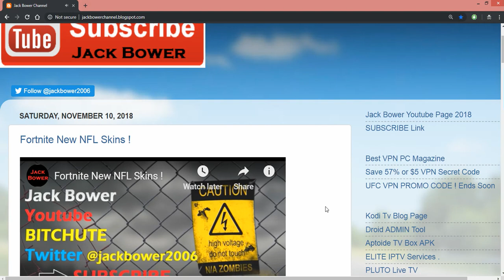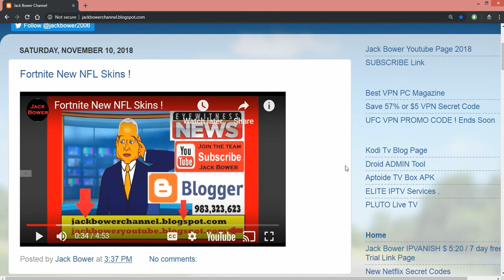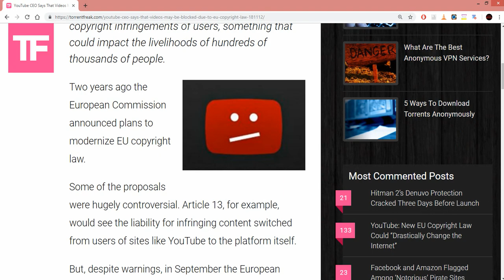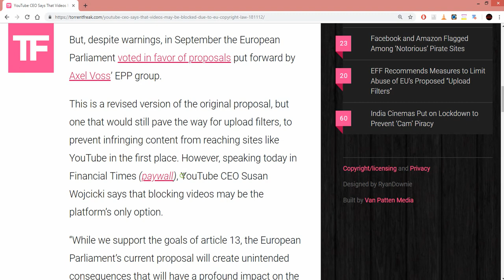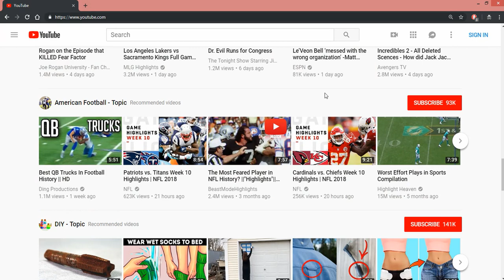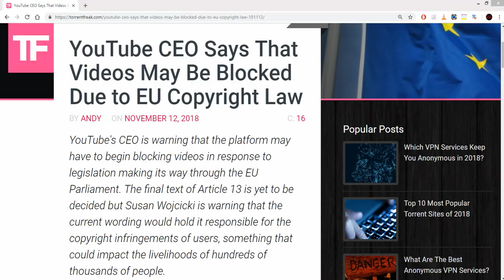Youtube Videos May Be Blocked Due to EU LAW !